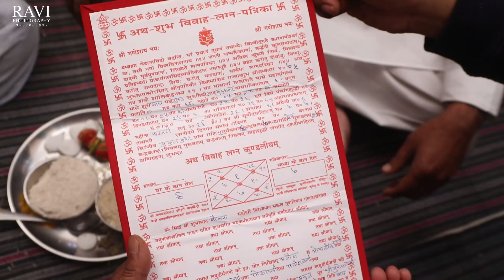Mukul & Akansha || Wedding Highlight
Shoot by Ravi Photography Roorkee